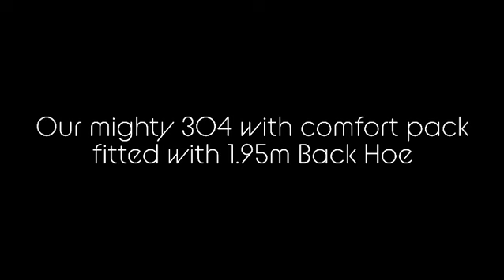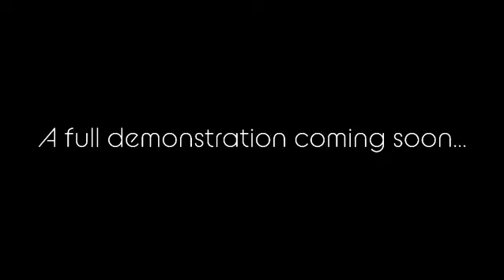Siromer 304 and 1.95m backhoe